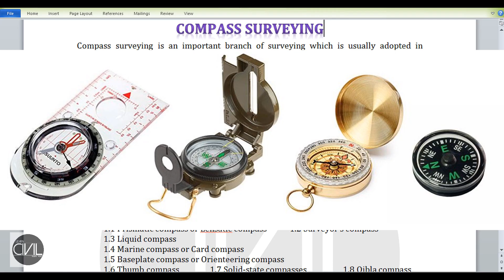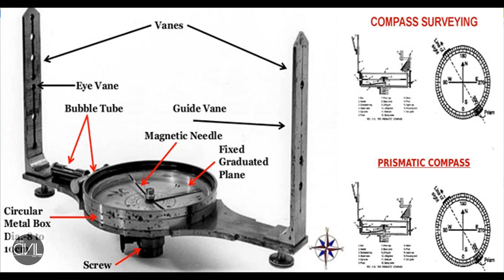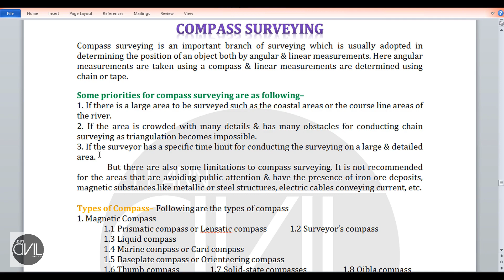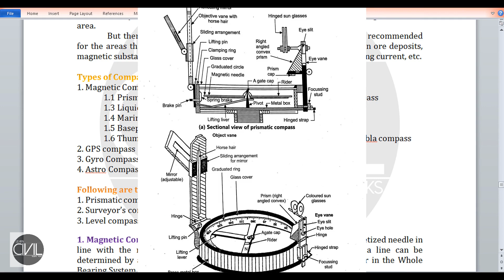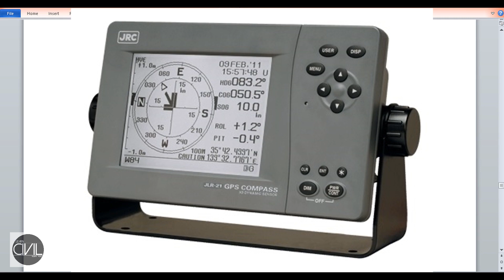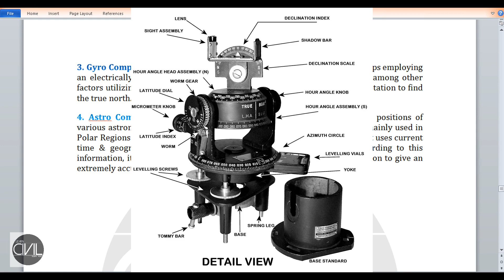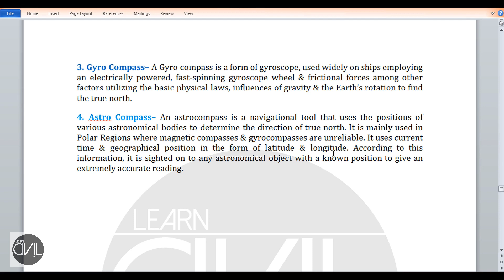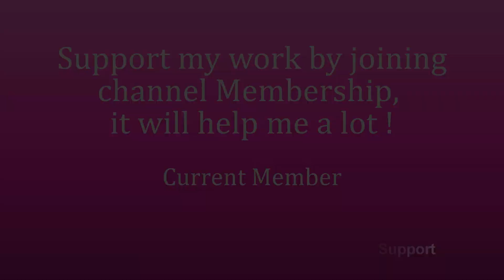Introduction to Compass Surveying | Types of Compass [HINDI]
In this video you will learn about- what is compass surveying, its uses & types of compass used in compass surveying.

Queries Solved:-
1. What is Compass surveying?
2. Priorities of Compass surveying.
3. Types of compass
4. Magnetic Compass
5. GPS Compass
6. Gyro Compass
7. Astro Compass